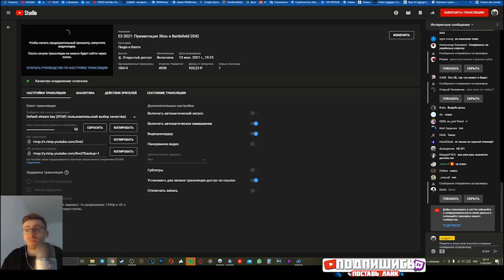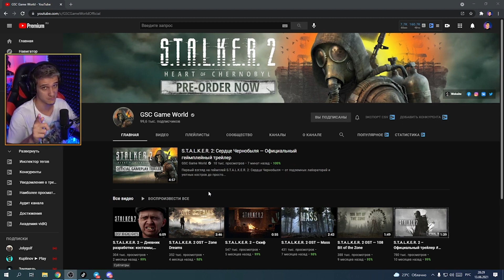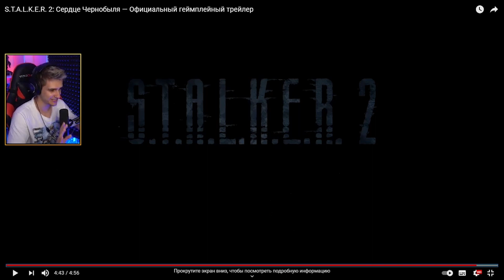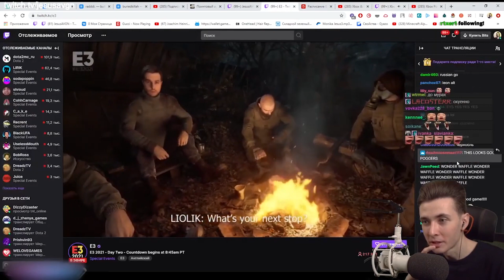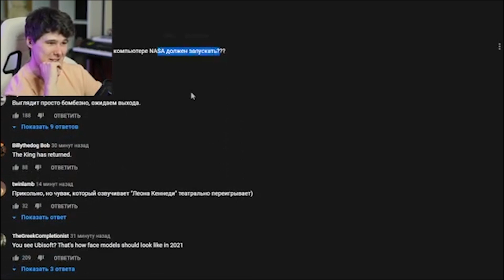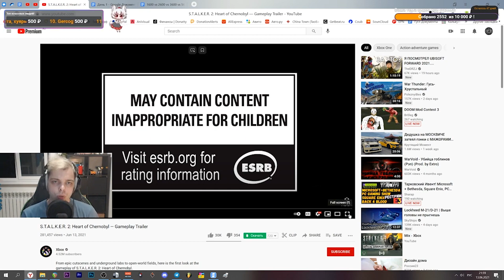Реакция 58 блогеров на геймплейный трейлер S.T.A.L.K.E.R. 2 (почти)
По крайней мере это, пока что, самое длинное видео на реакции по геймплейный трейлер S.T.A.L.K.E.R. 2. У кого длиннее?

Чья реакция вам больше всего понравилась? Пишите в комментариях